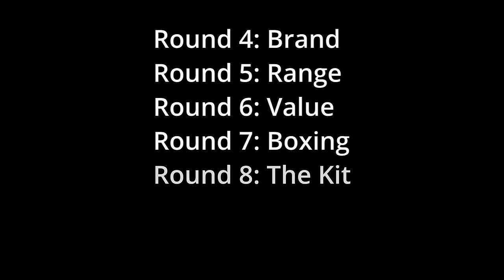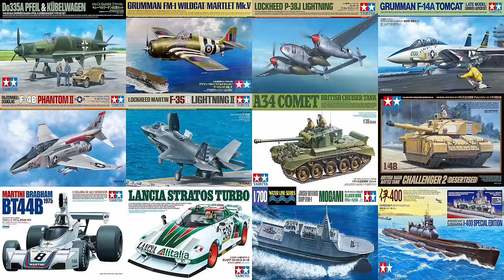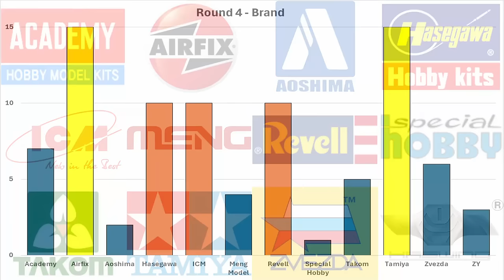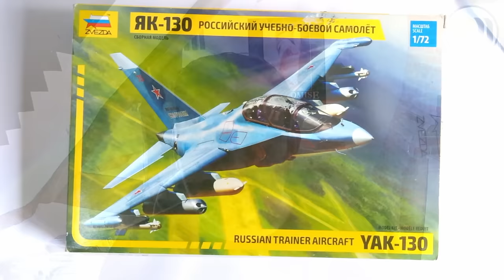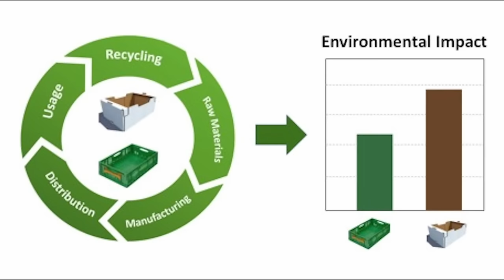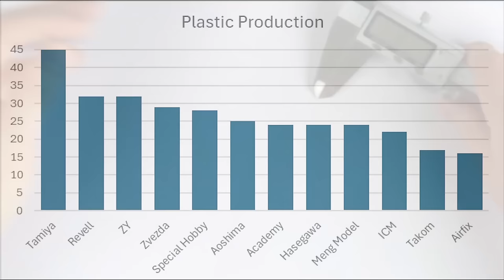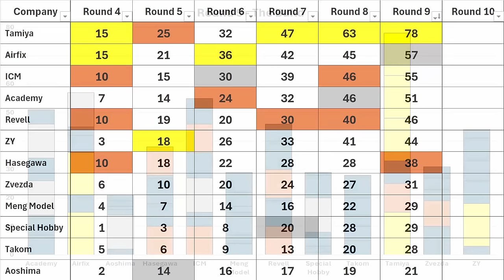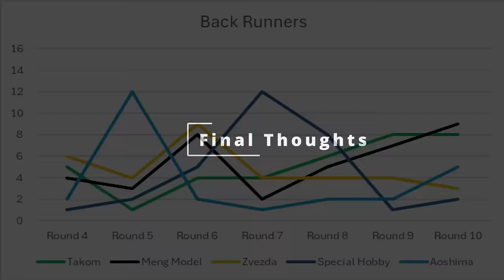Which is the Best Model Company in the World? Part2 - The Final!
Which is the Best Model Company in the World? We all have our favourites, but those are based on subjectivity and anecdotal elements...so join me to test 100 model companies to objectively find who is REALLY the best, after all the feelings and hubris is stripped away.

This is Part 2 of a two-part series, where we take the 12 finalists to task to discover just who rules the roost in the modelling world!

This is the re-upload with the weirdly omitted Ukrainian company slide! They were included before and on the summary slides, but somehow I managed to clip the Ukraine description slide before the render and upload...doesn't affect anything other than showing me with egg on my face and a huge apology to my Ukrainian viewers!

Visit the Mann's Model Moments store for Airfix and other manufacturer kits and supplies

Follow on Instagram - @MannsModelMoment
Follow on Twitter - @MannsModels

Video Chapters

0:00 Introduction
1:19 Round 4
13:52 Round 5
17:13 Round 6
25:30 Round 7
29:28 Round 8
34:14 Round 9
36:36 Round 10
38:00 Conclusions
42:44 Final Thoughts
44:05 Like, Subscribe & Share

Here are the 100 Companies;
Academy
Accurate Armour
ACE
AFV Club
Aircraft in Miniature
Airfix
Amodel
AMT/ERTL
Anigrand Craftwork
Aoshima
Arena Modelli
ARII
Armada hobby
Armo
Atlantis
AVD Models
AZ Model
Bandai
B-club
BIGMODEL
Bird Models
Blitz
Brengun
Bronco
Choroszy Modelbud
CMR
Combrig
DES Kit
Dora Wings
Dragon
Dumas
Eastern Express
Eduard
Fairy Kikaku
Fantastic Plastic
Fascinations
FC Model Trend
Fine Molds
F-Toys
Fujimi
Games Workshop
Germania Figuren
Good Smile Company
Hasegawa
Heller
Hobby 2000
ICM
Italeri
Kaiyodo
Kami de Korokoro
Kinetic
Kora Models
Kotobukiya
KP
L'arsenal
LF Models
Mark I Models
Max Factory
Meng Model
Mestarimallit
Metalbox
MikroMir
MiniArt
MMK
Model Factory Hiro
Model Trans Modelbau
Moebius Models
MPC
MPM Production
OKB Grigorov
Pit-Road
Planet Models
Platz
Provenence Moulage
Racing 43
Red Tank Miniature
Revell
Roden
RS Models
Rye Field Model
Sankei
Sharkit
Special Hobby
SSModel
Studio 27
Takom
Tameo Kits
Tamiya
Tiger Productions
Tomytec
TriGlav Model
Unicraft Models
Volks Inc.
Wave Corporation
WIP3D
W-Model
Wydawnictwo WAK
XP Forge
Zvezda
ZY (HobbyBoss, Trumpeter & I Love KIt)

Best models,Best model company

Licensee:
u_ex8sb99phs

Audio File Title:
Sexy Urban Beat

Audio File ID:
120564

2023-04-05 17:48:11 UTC